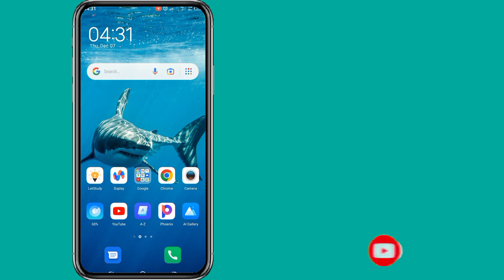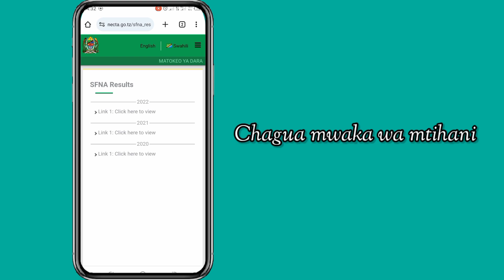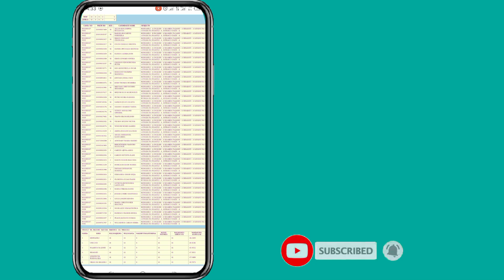MATOKEO YA DARASA LA NNE 2023/24